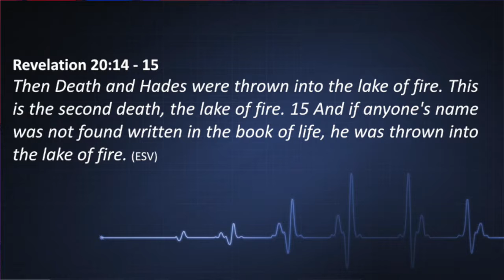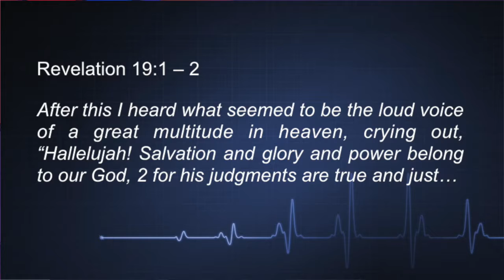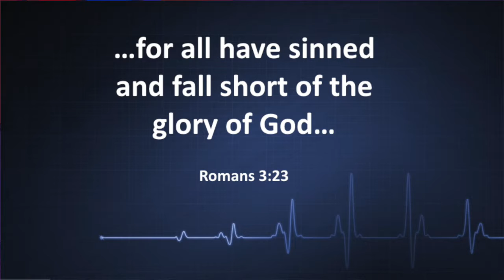The Gospel - South